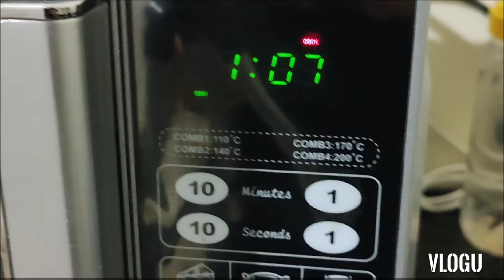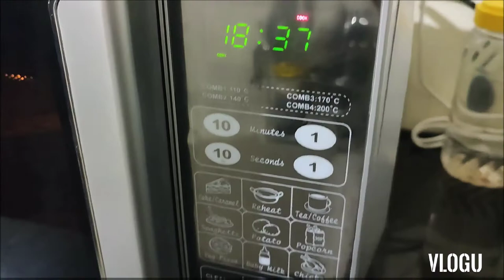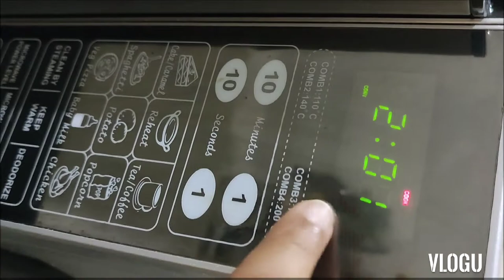Bakery Style Eggless Cake Recipe...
Bakery Style Eggless cake🍰